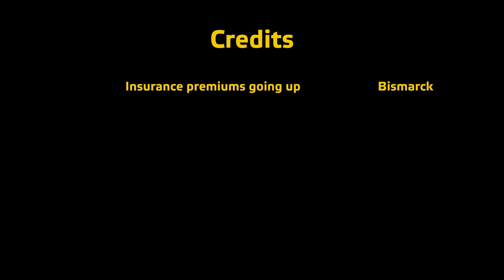Playtime's Over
From co-op on Prei Khmaoch Luong on 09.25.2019.

We're whittling down the nefarious Monkey Baros' operations by attacking his base in Cambodia.